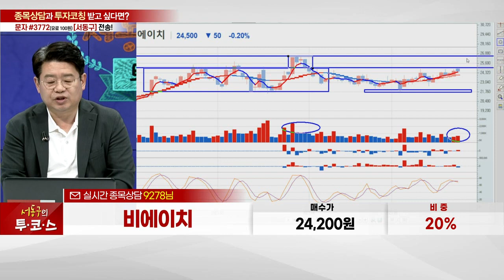비에이치(090460)_서동구 전문가_종목 상담 (20230525)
1) 문자 수신번호 #3772(유료 100원)로  '종목명/매수가/비중' 전송
2) 문자 수신번호 #3772(유료 100원)로  '서동구' 전송 (노란톡 연결)